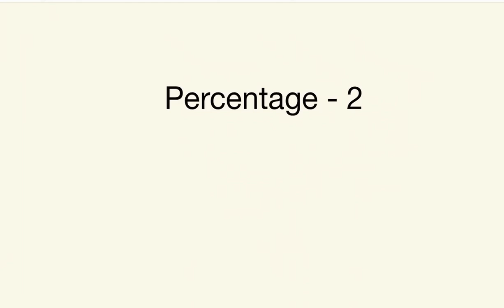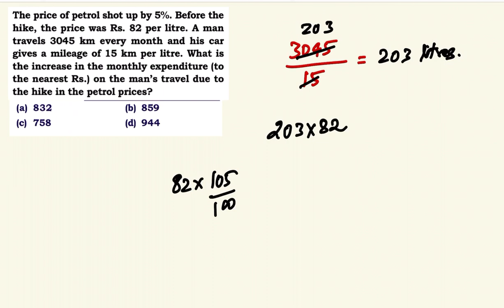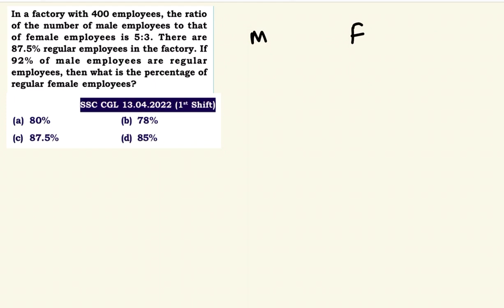MATHS CRASH COURSE - SSC 2022 - 23 | PERCENTAGE 02